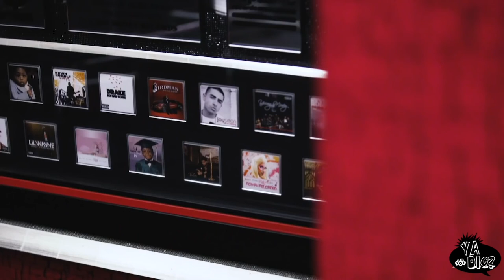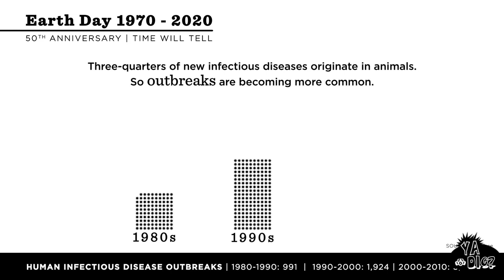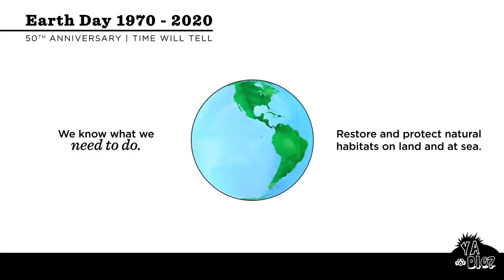The Cash Money Episode, Hip Hop Legacy, Run That Back with Two Classics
In this episode of Ya Dig we pay homage to the legendary record label Cash Money Records. We also review two classic Cash Money albums, Tha Carter II and 400 Degreez. Then we go "Beyond The Mic" with our discussion of Earth Day Live 2020 and HipHopStaysHome. (Episode 4)